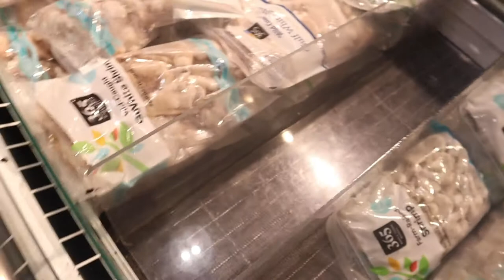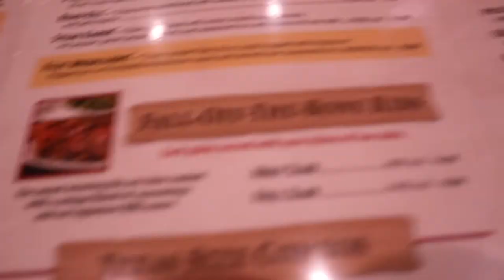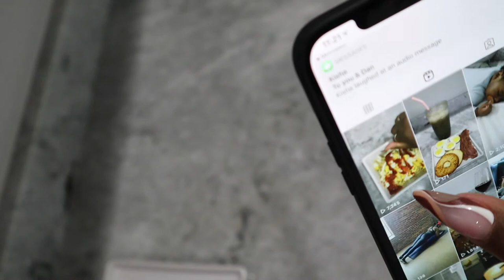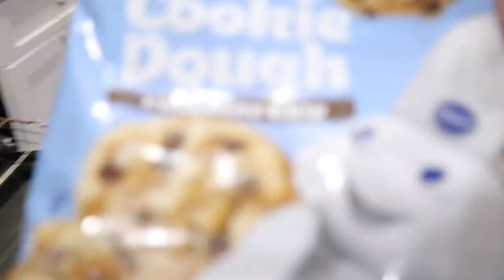WEEKLY VLOG | NEW Nails + BTS Footage of cooking GOURMET MEAL 😜 + BABY Boy is SICK ☹️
Hey Hey,

I promise my channel will not consist of ONLY vlogs y'all ! Just trying to find balance in this busy world of mines. This week Khalil wasn't feeling well, I got new nails , I showed you'll BTS of making my FAMOUS GOURMET oodles of noodles 🤤, and some more stuff lol ENJOY

xoxo,
Yvette